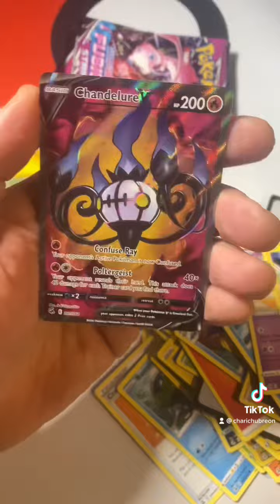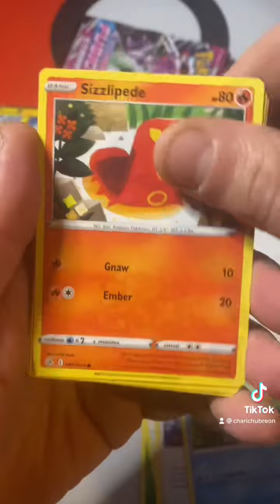Fusion Strike ETB Opening 2/3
Fusion Strike to the face part 2